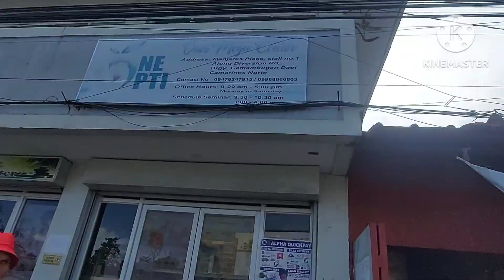TATAY JAIME AT JOSEPH TUWANG TUWA SA DUMATING NA PACKAGE ||valsantosmatubang